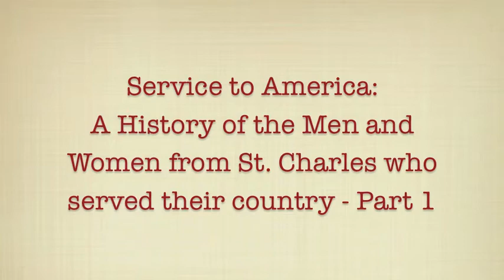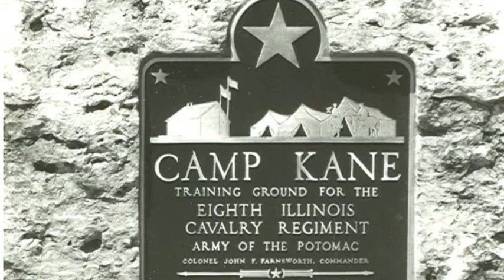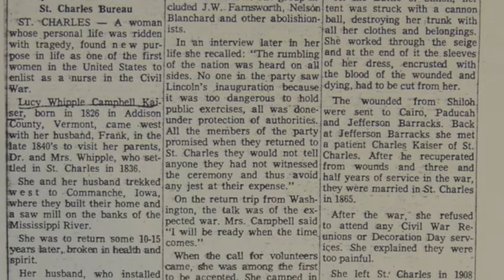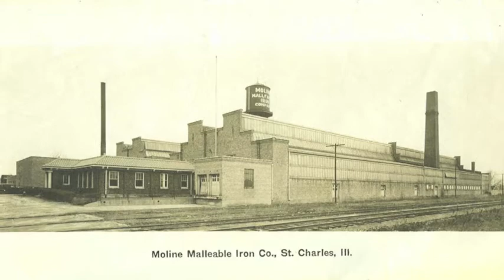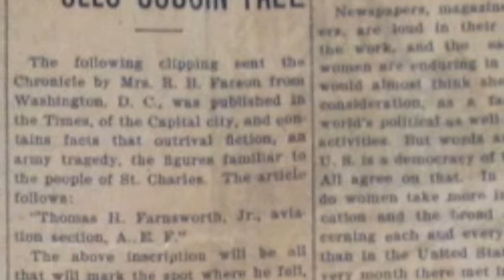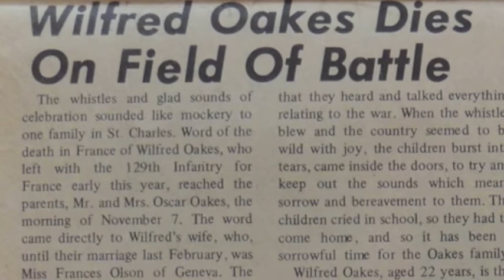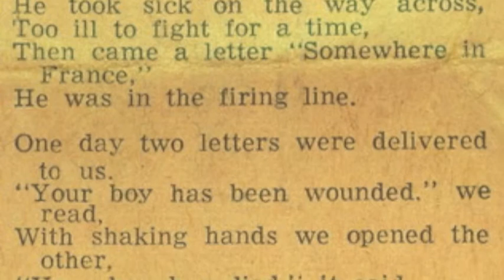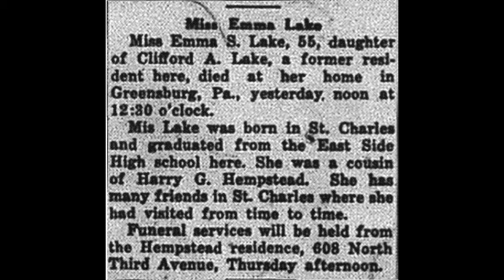Service to America Part 1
A short history of the men and women from St. Charles who served their country. Part 1 covers the Civil War, Spanish American War, and World War I